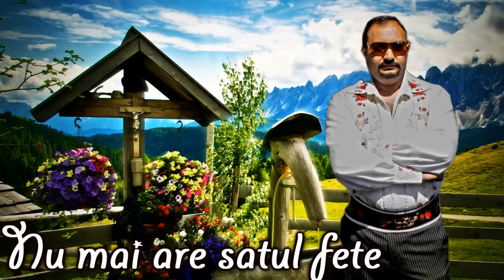VASEA - NU MAI ARE SATUL FETE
▬▬▬▬▬▬▬ஜ VASEA STUDIO ஜ▬▬▬▬▬▬▬
▓▓▒▒▒ AUDIO & VIDEO MUSIC ▒▒▒▓▓
▬▬▬▬▬▬▬▬▬ஜ۩۞۩ஜ▬▬▬▬▬▬▬▬▬